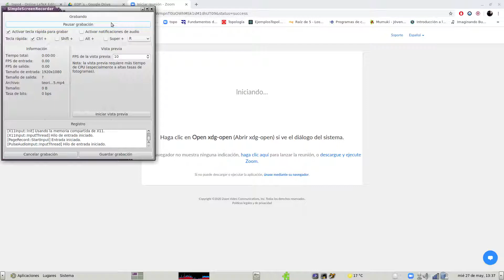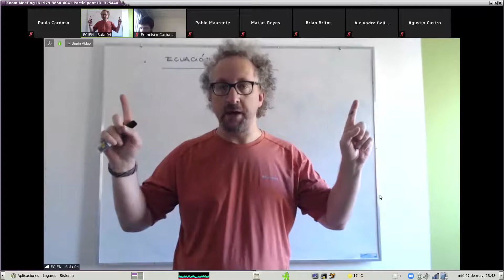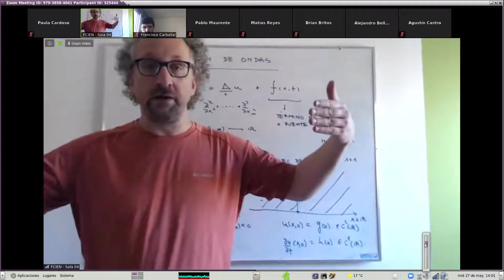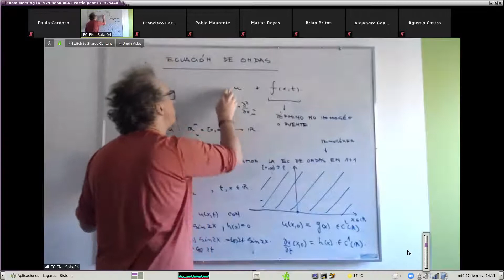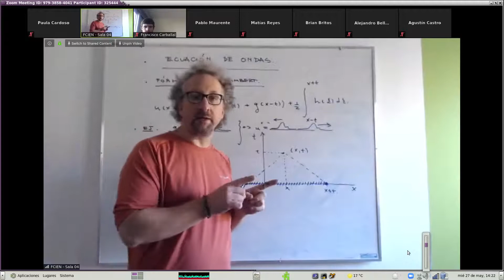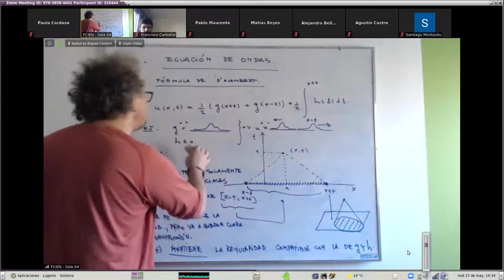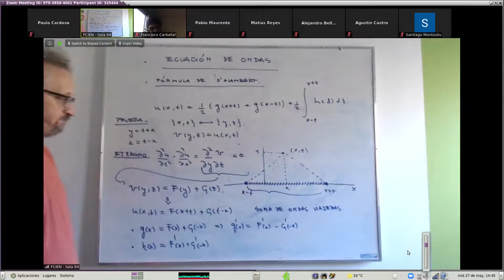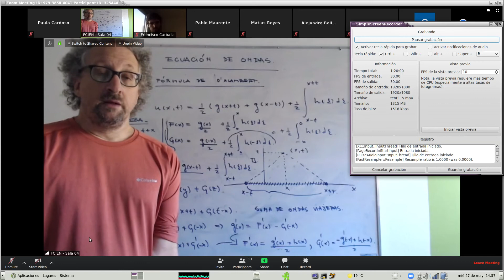17° clase de EDP y Transformada de Fourier